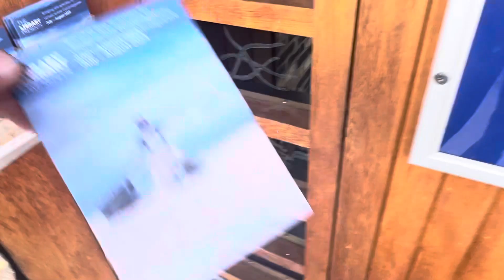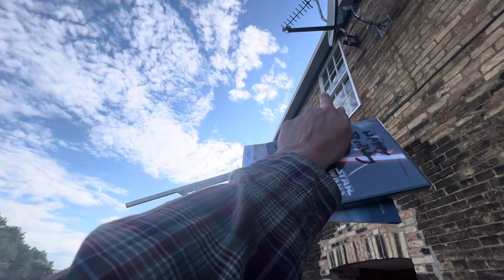Ely, Cambridge, England-2023